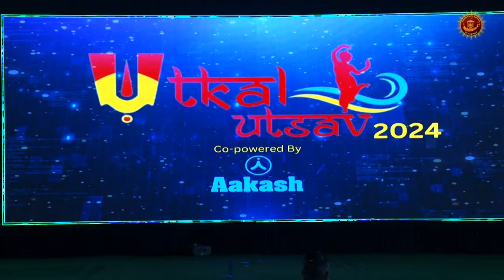Battu Nritya | Dashavatar | Odissi Dance | Utkal Utsav 2024 | Utkal Seva Samiti Kanjurmarg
"UTKAL SEVA SAMITI KANJURMARG" Presenting The Battu Nritya and Dashavatar Odissi dance by USSK kids.

Capturing the grace of  Tradition one step at a time...
Cherishing the beauty in every moment of Odissi Dance at Utkal Utsav 2024

Choreography By -  Mrs Sima Maiti ( Model, Actress, Odishi dancer)

Battu highlights the basic concepts of the Odissi nritta technique bringing out the duality of the masculine and the feminine through the basic stance of the chauk and tribhanga. This is performed in praise of Batukeshwar Bhairav or Shiva. Battu is considered the most difficult item of Odissi dance. The dance begins with a series of sculpturesque poses depicting the playing of the Veena, Mardala (Drum), Cymbals (Manjira) and the Flute, bringing alive the dance sculptures adorning the temples of Orissa. The music for this piece is composed by Pandit Bhubaneswar Mishra ,Dance Choreography: Padmavibhushan Guru Kelucharan Mohapatra and the item is set to Raag: Mohana

Dash Avatar Ashtapadi from Jaidev's Geet Govind
Vishnu Tattva Das

Ten Incarnations of Krishna/Vishnu/Hari
Matsya
Kurma
Varaha
Narasimha
Vamana
Parsuram
Ram
Balaram
Budha
Kalki
Dance Choreography: Padmavibhushan Guru Kelucharan Mohapatra
Music Composition: Pandit Bhubaneshwar Mishra
Raga :  Kalyan